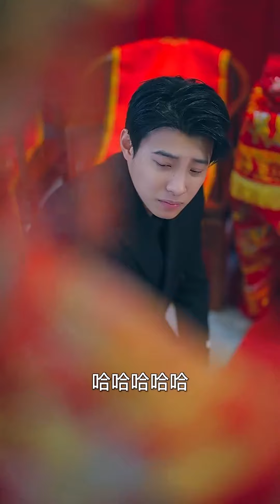所有人都瞧不起窮小子，怎料窮小子擁有透視神眼，站在10米外就能鑑別寶物，狠狠碾壓在場所有鑒寶高手！短劇